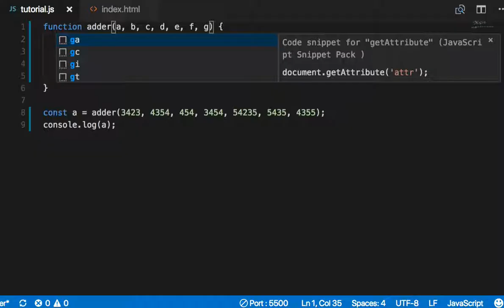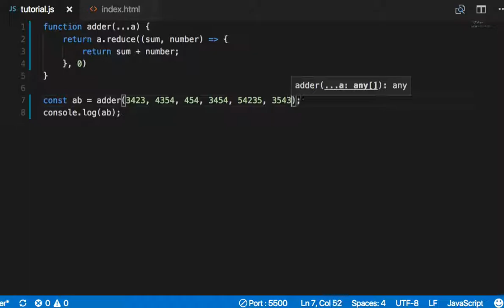ES6 031 - Rest parameters